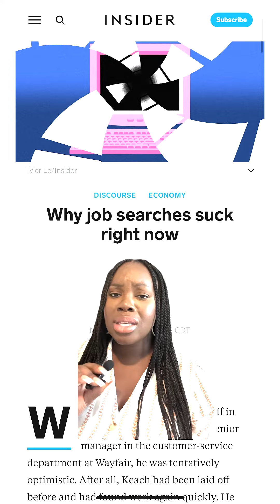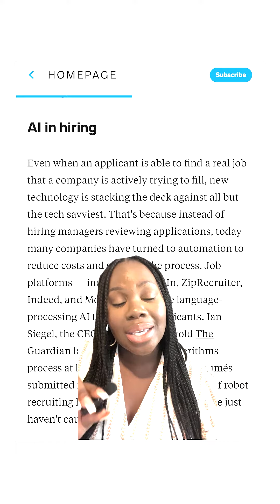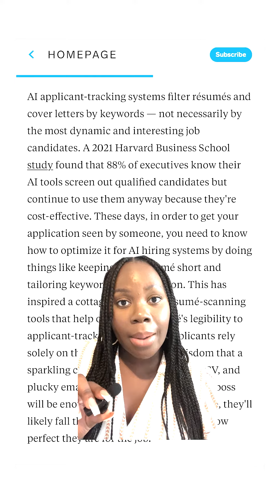Submit with caution ⚠️⚠️⚠️